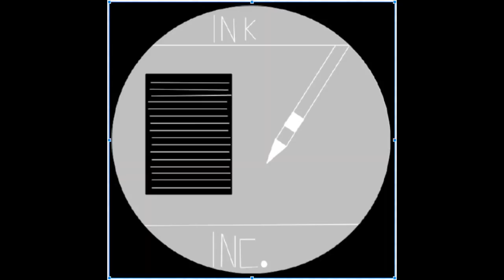PickleP Review Steven Universe Back to the Barn